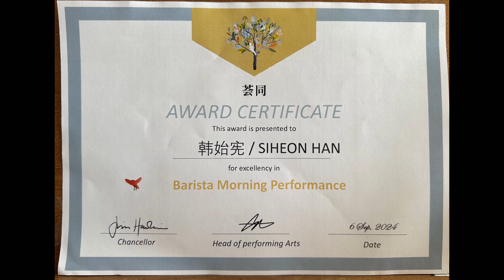한션 Sean : 荟同学校 WHITTLE SCHOOL SHENZHEN ，Barista Morning Concert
荟同学校 Barista Morning Concert

시헌이의 새학년 새출발!

우리션이 새로운 환경에서 새로운 마음으로 행복하고 즐겁고 신나는 도전의 연속이 되는 학교생활을 하기 바란다^^

Sean’s new school year! New start!! in Shenzhen Whittle School!!!

I hope Sean will have a happy, enjoyable, and exciting school life with a new mindset in a new environment. ^^